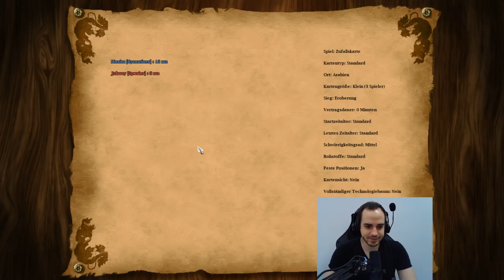Trashtalken kann ich :D | RTS Olympiade gegen Maxim Game 1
RTS Olympiade game 1 von dem RTS Projekt zwischen Maxim und LPGjustJohnny